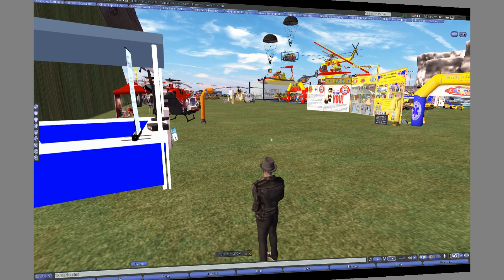Global Disasters Presents - Glow in the Dark (a nuclear meltdown!)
Nuclear Plant Cooling Issues are just the beginning of this one. Be prepared. FREE PUBLIC ALL WELCOME GDP and SORT have cooked up a good one for you this weekend. Come feel the sizzle as the nuclear plant threatens the world with a cataclysmic melt-down. Was it an accident or was there foul play? Is this a terrorist action and if so are they still present? All Agencies Mutual Aid Call on this one (and all victims are needed) SUNDAY AUGUST 22 9 AM SLT Come early for the displays and meet new friends in the community.

A longer, "less edited" version of this video will be posted next week. I thought the groups might like to have something to use for training and promotional purposes